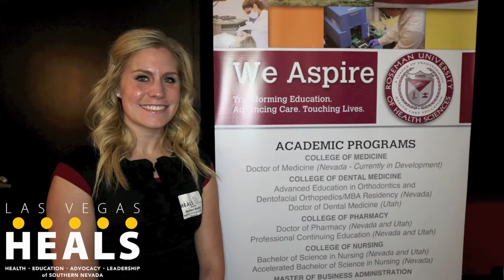Las Vegas HEALS May 2014 Medical Mixer at Dal Toro Ristorante | Medical Tourism PHOTOS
Thank you to all those who attended Las Vegas HEALS May 2014 Medical Mixer at Dal Toro Ristorante.

Comprehensive Cancer Centers of Nevada (CCCN) is the award-winning multidisciplinary oncology group comprising medical oncology, hematology, radiation oncology and breast surgery, with 10 treatment centers and offices throughout Southern Nevada. The practice's specialized physician and nursing staff offers sophisticated diagnostic tools, the latest advances in cancer treatment, a full range of innovative, exclusive services and research-based care in a supportive and caring environment.

Roseman University educates healthcare professionals and advances healthcare education through its innovative educational model; it creates and disseminates new knowledge; it impacts the health, education, and wellness of the communities it serves, and it provides a collaborative and supportive environment that enables its students, faculty, and staff to be successful.

Las Vegas HEALS is also helping our city become known as a destination for medical tourism. With our world class hospitality amenities, an impressive array of spa and wellness facilities, and an ever-increasing selection of centers of medical excellence, Las Vegas is ideally positioned to become a worldwide leader in medical tourism. This is an industry that enables us to capitalize upon our existing strengths to help diversify the Southern Nevada economy.